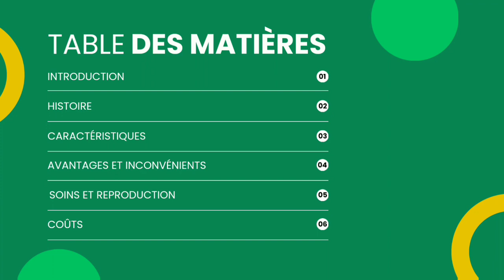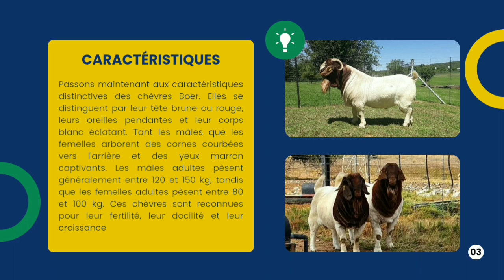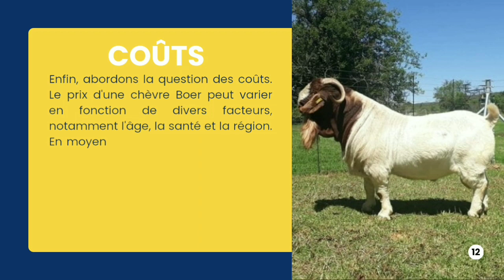Guide complet sur la chèvre Boer. Infoferme.com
Les chèvres Boer sont une race populaire de chèvre pour la boucherie. Elles sont reconnues pour leur nature amicale, leur croissance rapide et leur productivité élevée. Elles sont également résistantes aux maladies et peuvent s'adapter à différents environnements. Ces caractéristiques font des chèvres Boer un choix idéal pour les éleveurs à la recherche d'un animal rentable et facile à entretenir. De plus, la viande savoureuse et maigre des chèvres Boer est très appréciée par les consommateurs.

Caractéristiques physiques:

Les chèvres Boer sont connues pour leurs caractéristiques uniques, qui les distinguent des autres races de chèvres.

Voici quelques-unes de leurs caractéristiques remarquables:

Les chèvres Boer ont généralement une tête brune ou rouge et les oreilles brunes, et un corps blanc, mais certaines peuvent être complètement blanches ou brunes.

Les mâles et les femelles ont des cornes courbées vers l'arrière.

Leurs yeux sont marrons.

Elles ont de grandes et fortes jambes.

Les chèvres Boer ont de longues oreilles pendantes, tout comme les chèvres nubiennes. Elles sont très robustes et peuvent s'adapter à presque tous les types de temps et de régions.

Cette race de chèvre est connue pour donner naissance deux fois par an, et elle peut souvent porter des jumeaux ou même des triplés.

Les chèvres Boer sont connues pour leur forte fertilité, leur docilité et leur croissance rapide. Elles sont également considérées comme des mères supérieures par rapport aux autres races de chèvres.

Pour plus d'informations sur les "Chèvres Boer", veuillez visiter notre site internet